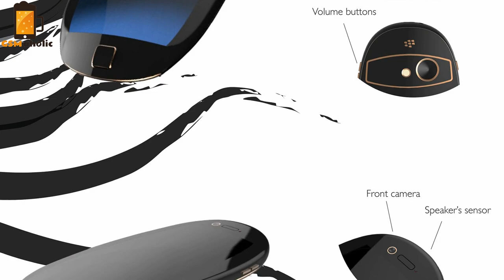BlackBerry Torch 5G (2021) Ergonomic, Elegant and Classic Concept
New BlackBerry phones are on the way soon ... The new Blackberry phones are coming this year, and that’s what we’re all looking forward to. Today in this video we show the BlackBerry Torch 5g ergonomic, elegant, and classic smartphone without the physical keyboard, but with a home button on the front, this beautiful stylish looking concept can only be designed by a woman, she is a talented designer and her name is Raghda Youssef. So let’s take a look furder in the video, how it looks.

This info is based on leaks and rumors, we do not guarantee it to be 100% accurate, pictures in the video are for information purposes and do not have to show an identical or official product.